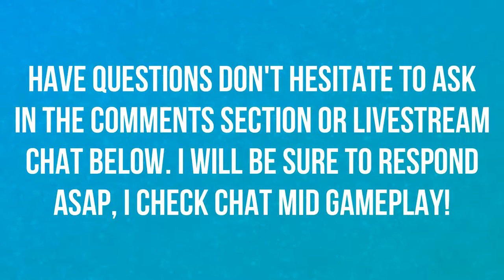WHO SHOULD I MAIN? | SOLDIER | EPISODE 16 | OVERWATCH 🎮🎮🎮